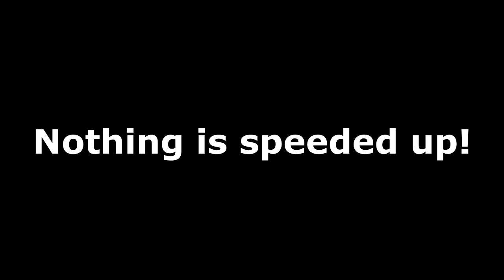FLYING ARMS TEASER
Music: TakeFive - Genesis [ Go Hard Records & Electrostep Network ]